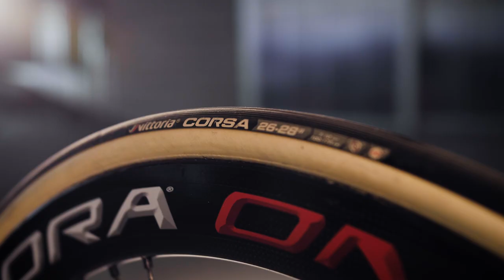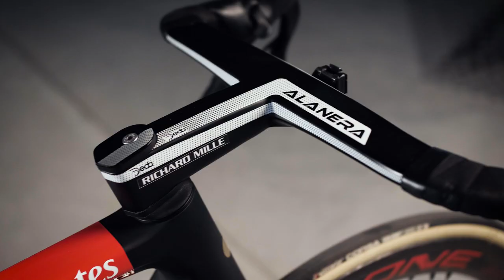Tadej Pogačar's Tour De France winning bike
Discover in detail the bike and the components used by Tadej Pogačar to win the Tour De France 2020. A bike we all dream to ride.

MET mission flows through everything we do: to create iconic designs that inspire confidence and enhance the experience of cycling. We do that by learning, refining, and developing our products to be safer and more innovative with every generation. Discover more through our official YouTube channel.